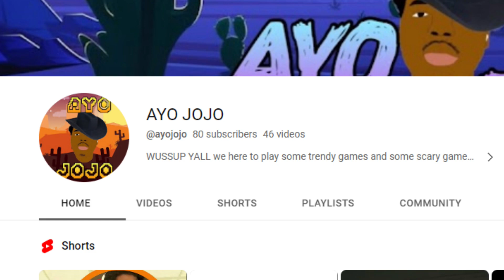WE ALMOST AT 100 SUBS!!!